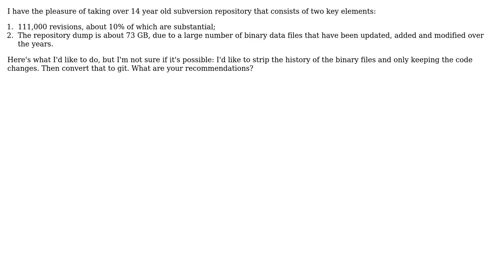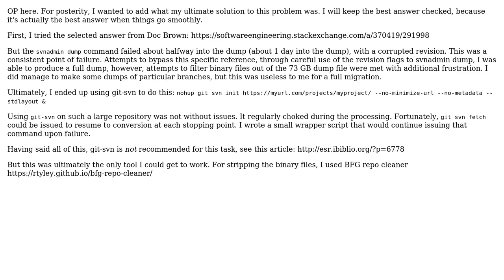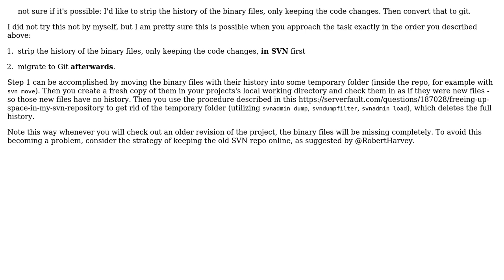Converting a very large remote subversion repository to a slimmed down Git repository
Software Engineering: Converting a very large remote subversion repository to a slimmed down Git repository

With thanks & praise to God, and with thanks to the many people who have made this project possible! | Content (except music & images) licensed under CC BY-SA | Music | Images & others | With thanks to user Doc Brown user Ben and the Stack Exchange Network Trademarks are property of their respective owners. You are responsible for your own actions.